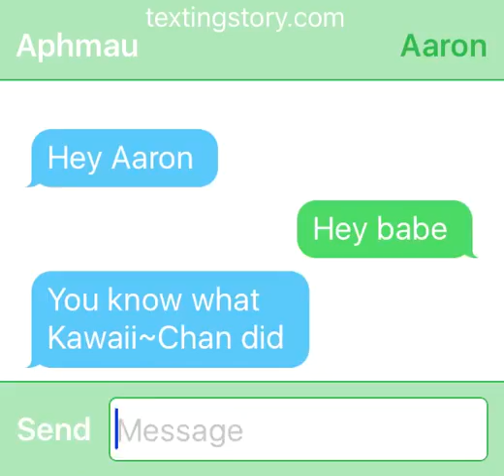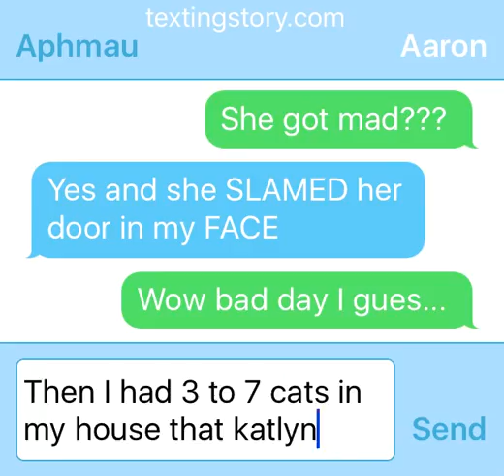Another Aarmau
This is from Season 1 of MyStreet